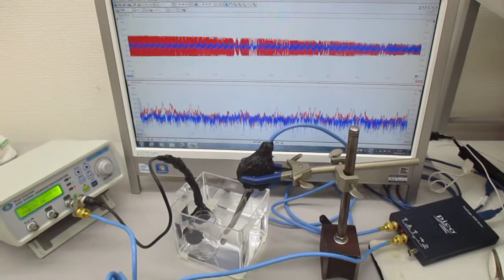超音波プローブの発振制御に関する基礎実験（表面弾性波の観察）